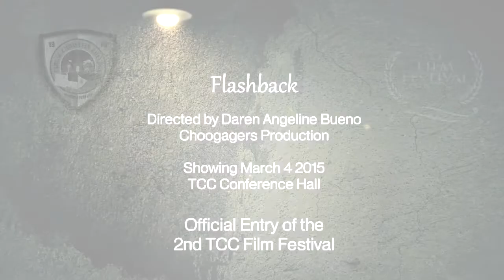Flashback Trailer- 2nd TCC Film Festival Offical Entry